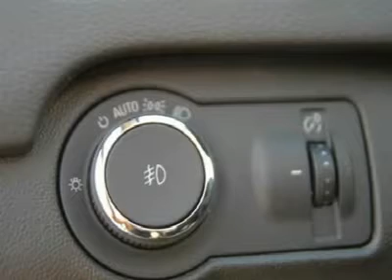2011 Buick Regal - 4dr Car Seaford DE 5360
2011 Buick Regal CXL Turbo TO2 - $30510

Looking for the right vehicle? Today could be your lucky day. With 7 miles, this Espresso Bronze Metallic, 2011 Buick Regal equipped with Automatic transmission could be yours. Request more information and set up a test drive right away.